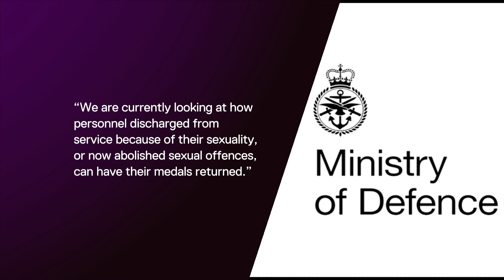Ministry of Defence to be sued by Falklands vet who was dismissed over sexuality | 5 News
► A Falklands veteran who says he was forced to leave the Royal Navy because of his sexuality has announced he will sue the Ministry of Defence.

Joe Ousalice was court martialled in the 1990s, when it was still illegal for gay men and women to serve in the military.

Now he is speaking openly for the first time about being bisexual, and says he wants his medals returned to him - and he wants other ex-service personnel in his position to get theirs back too.